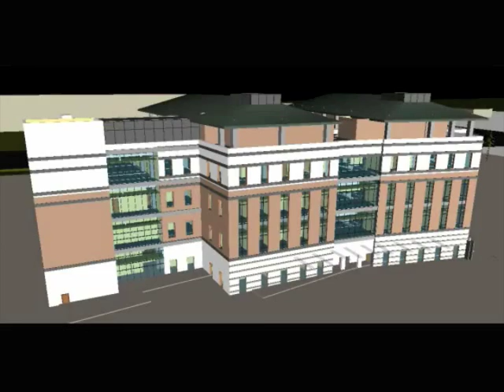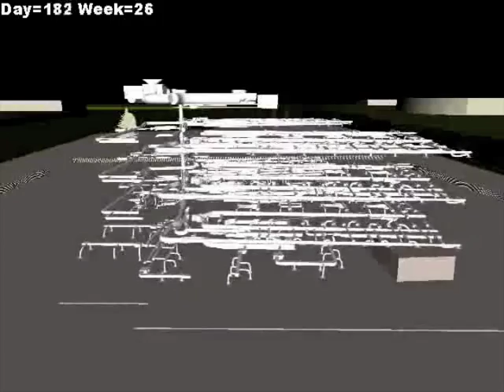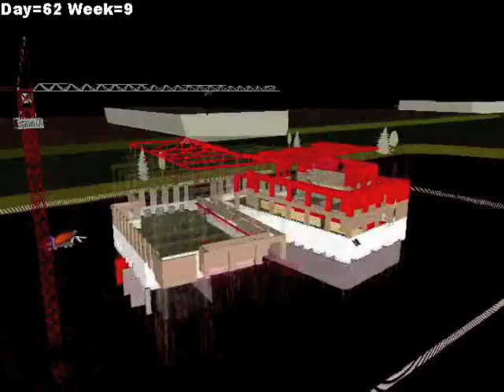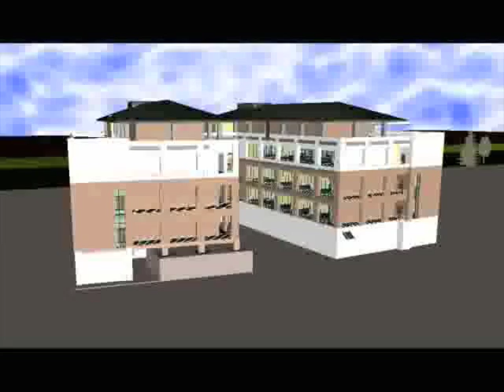Building Information Modeling video - Karan Sharma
A Building Information Modeling video of the Texas A&M Health Science Centers construction process by graduate student Karan Sharma was one of several presented at Satterfield & Pontikes Construction, Inc. headquarters during the spring 2009 semester.

The videos were the result of a semester-long collaboration between graduate and undergraduate construction science students at Texas A&M and S&P personnel.

"I travel the country and view presentations, and yours were second to none," said George A. Pontikes Jr., president and CEO of S&P. Its amazing that one group could do this well. I thought you were the most confident group of presenters Ive ever seen in my life.

For more on the presentations and the work that went into them,